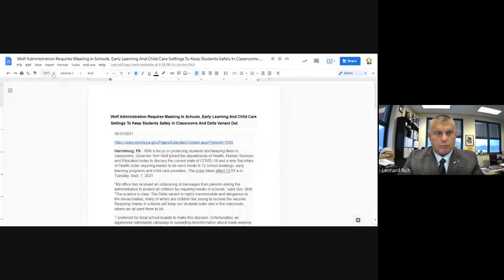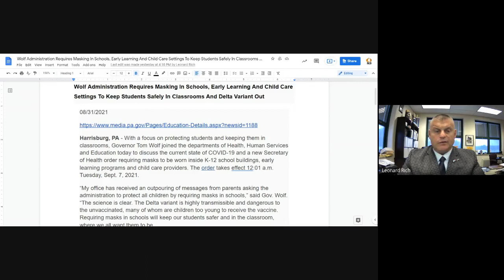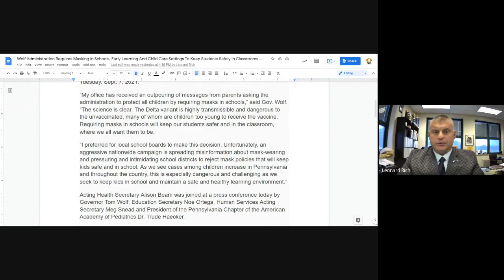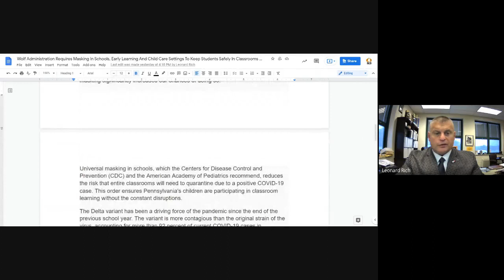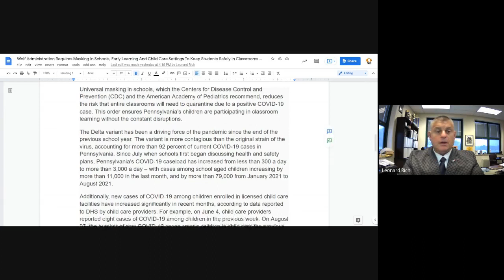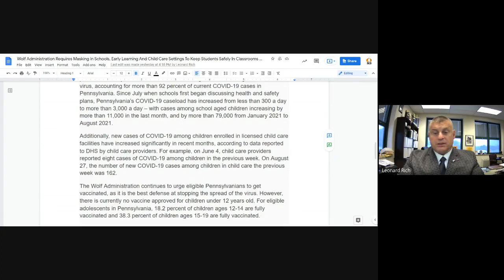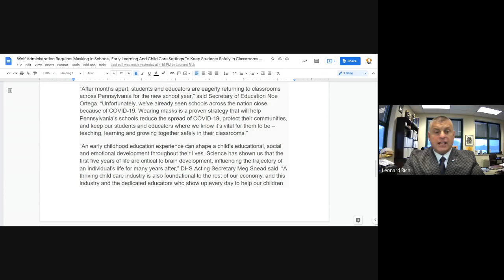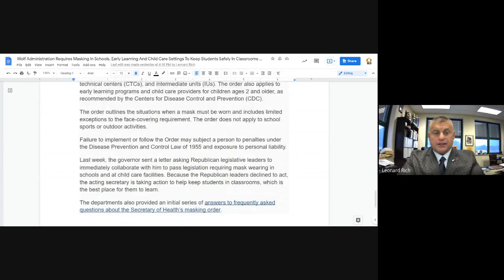Wolf Administration Requires Masking in Schools 08312021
Lawrence County CTC

LCCTC